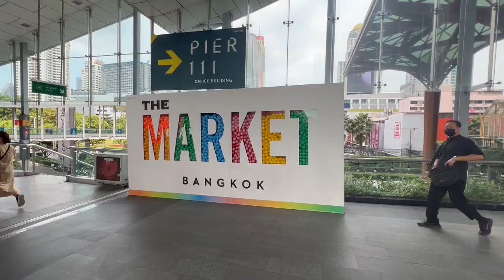Shopping for a monitor 🖥️ Joshy And Locky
We're enjoying a beautiful morning on level 33 again, soaking up the sun and stretching, not quite yoga level yet. Locky's gym routine is paying off, and I'm admiring his impressive chest gains. Editing on an iPad is possible, but I am loving the extra screen real-estate that our Samsung M8 32-inch TV/monitor combo provides. Even the supermarkets here in Bangkok are getting high-tech with assistant robots patrolling the aisles. We recently ordered a hyper extension roman chair on Lazada, and it arrived in just three days. Assembling it was a breeze, and we're thrilled with the results. We even joked about being full to bursting after our meal, but upon watching the footage, it doesn't look that way at all 😂 .
Joshy 🙋🏻‍♂️ Locky 🙋🏼‍♂️
Two men in love | 8 years together.
Married couple from Australia.